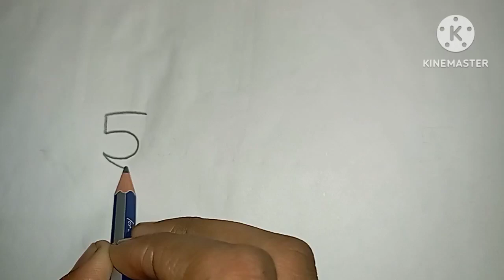draw angry shark using number very easily//how to draw shark very easily//kuchsikho